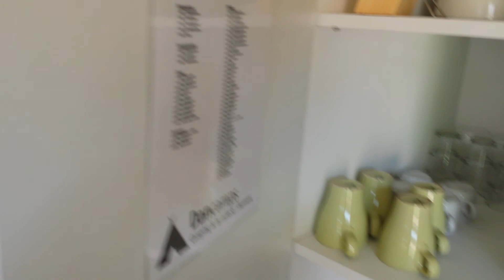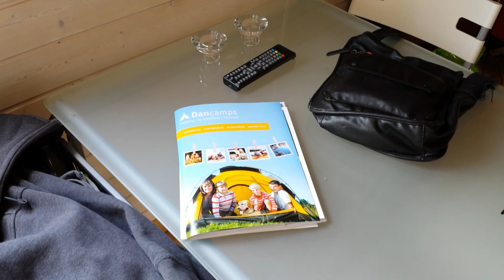Wyprawa do Norwegii - postój w Kolding, domki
Po dotarciu do Danii zatrzymaliśmy sie w pod Kolding na kempingu. Miejsce bardzo dobrze zaopatrzone - sa tu rożnej wielkości domki, miejsca na kampery oraz namioty.